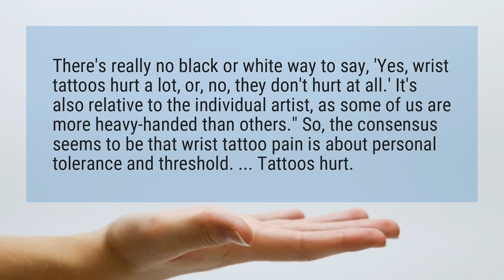Do wrist tattoos hurt?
There’s really no black or white way to say, ’Yes, wrist tattoos hurt a lot, or, no, they don’t hurt at all.’ It’s also relative to the individual artist, as some of us are more heavy-handed than others." So, the consensus seems to be that wrist tattoo pain is about personal tolerance and threshold. ... Tattoos hurt.